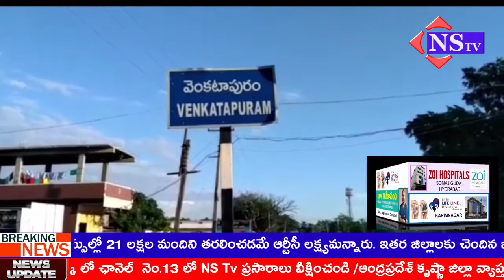Nstv#వెంకటాపురందొంగల పాలు అవుతున్న బర్మా టేకు|పట్టించుకోని అధికారులు